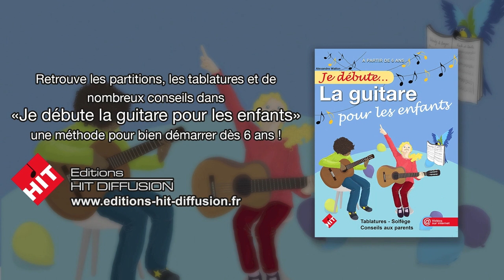Je débute la guitare pour les enfants (A. Wallon) - vidéo 33 - Alouette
C'est la fin de la leçon 10, il est temps de jouer !